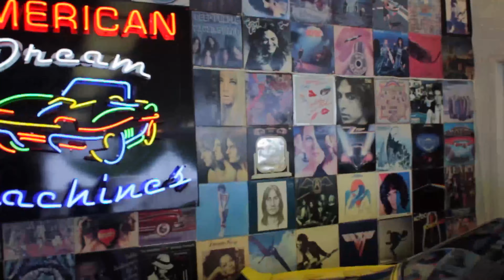1968 CHEVROLET CAMARO BLACK CHERRY SHOW CAR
Stunning Black Cherry Metallic 1968 Chevrolet Camaro Rally Sport that has recently received a show quality rotisserie restoration and is amazing from top to bottom. Highly detailed engine compartment showcasing the 327 c.i. engine, 350 Turbo automatic transmission, power steering, power front disc brakes and rare factory air conditioning. Laser straight body with lots of new chrome, front and rear spoilers, SS hood, functional RS headlights and new black vinyl top makes this American Dream Machine really stand out in a crowd. Black and white houndstooth interior, center console with horseshoe shifter, Deluxe door panels, woodgrain trim and rear backup camera makes the inside just as nice as the outside. Rolling on new American Racing chrome 5 spoke wheels with new performance tires for a great stance and drop dead good looks.